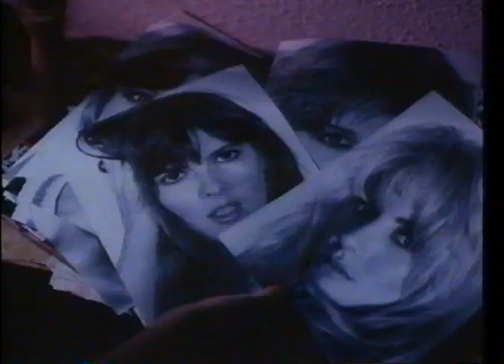Out Of The Dark (1988) Trailer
VHS trailer for the 1988 horror thriller Out Of The Dark, directed by Michael Schroeder, starring Karen Lorre and more.